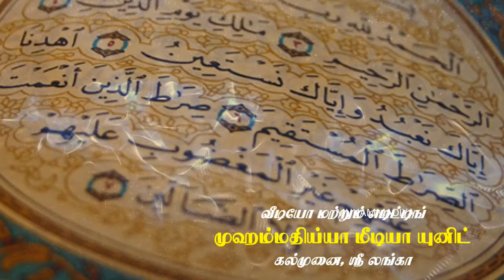குர்ஆன் கூறும் ஐந்து உபதேசங்கள் | அஷ்ஷேய்க் KM. அப்துல் கனி (ஹாமி) | (14/06/2019)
🔅 தலைப்பு: குர்ஆன் கூறும் ஐந்து உபதேசங்கள்

🎙 அஷ்ஷேய்க் KM. அப்துல் கனி (ஹாமி)

🔊 ஜூம்ஆ பேருரை (14/06/2019)

🕌 முஹம்மதிய்யா ஜூம்ஆ மஸ்ஜித், தைக்கா வீதி, கல்முனை, இலங்கை